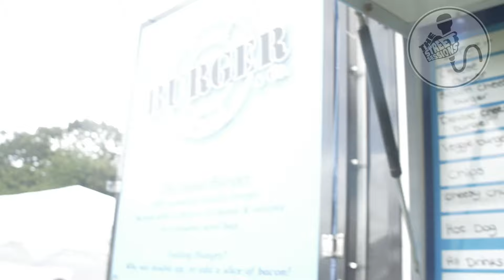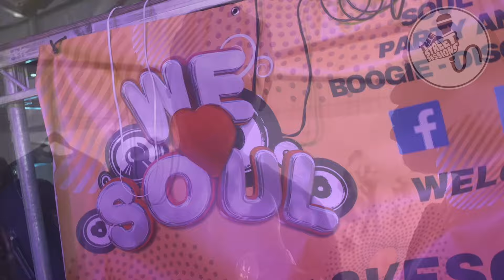51st State Festival 2021 Highlights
A highlight video of what we got up to at the 51st State Festival on the 8th of August 2021 in Trent Park, Cockfosters!

🔥 The HOTTEST in the STREETS!
🎙 Hosted by Firahs & Joe MK
📻 Catch Us Live Every Tuesday 6PM - 8PM
🎧 Tune In on Whoa FM 90.4 FM (London), TuneIn App & Online

Follow Firahs:
All Socials: @firahs93

Follow Joe MK:
All Socials: @IAmJoeMK